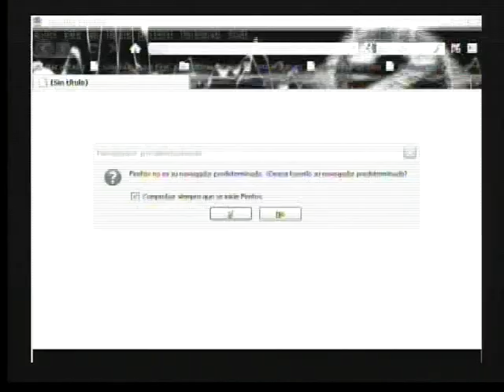CON AGUSTIN DIGITAL URBANOS DANYER Y FLAKY DESEO IMPOSIBLE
DANYER Y FLAKY DESEO IMPOSIBLE  URBANOS